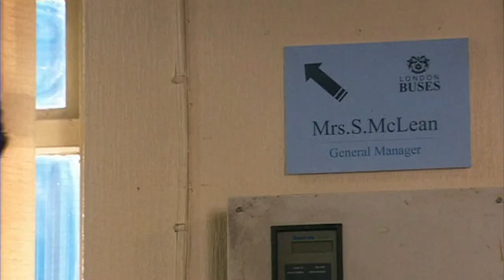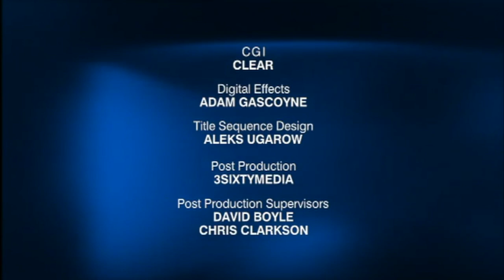Jane Hall | Episode 1 | Part 2